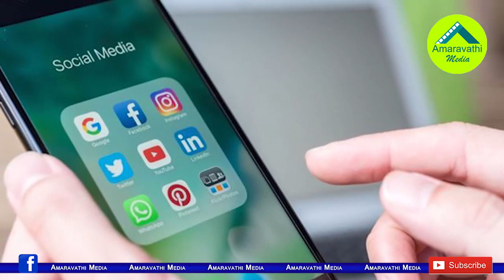దేశంలోనే అతి పెద్ద పాస్వర్డ్ హ్యాకింగ్ ఎలా జరుగుతుందో తెలుసా..!